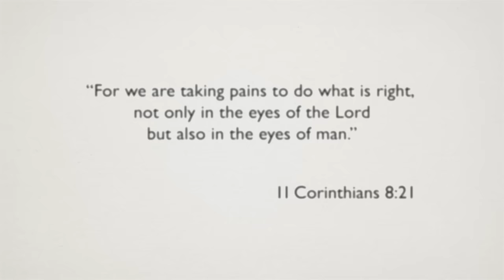World Vision's Financial Integrity in 2014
Did you know that for each dollar donated, more than a dollar’s worth of help gets to children and families? Learn more about World Vision's financial stewardship

World Vision is a Christian humanitarian organization dedicated to working with children, families, and their communities worldwide to reach their full potential by tackling the causes of poverty and injustice. Motivated by our faith in Jesus Christ, we serve alongside the poor and oppressed as a demonstration of God’s unconditional love for all people. We’re always trying to keep our overhead rate low. In 2014, we used 85 percent of our total operating expenses for programs that directly benefit children, families, and communities.